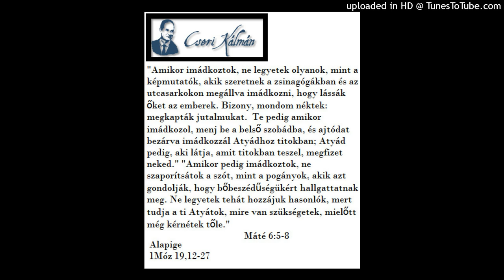Cseri Kálmán igehirdetése 1983. 03. 24. LÓT FELESÉGE (ÓSZ. NŐALAK 4.)